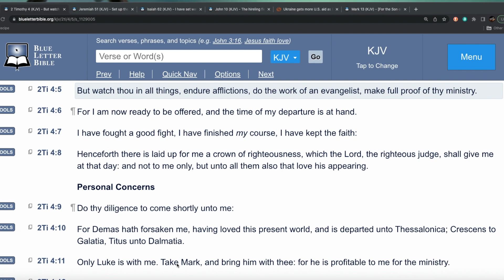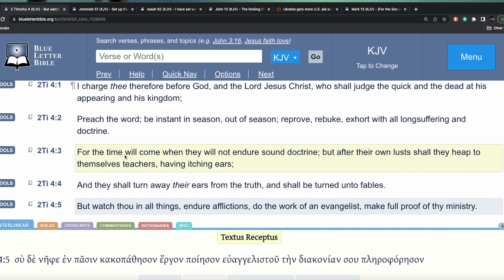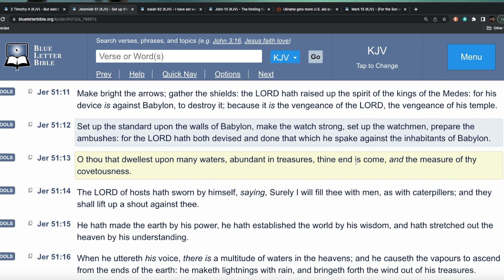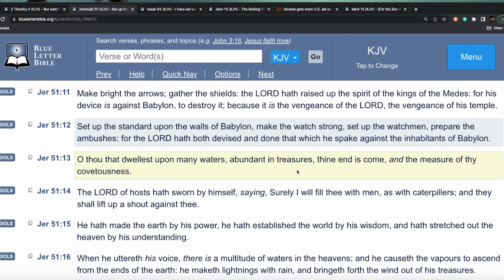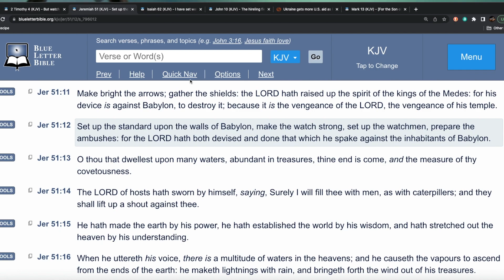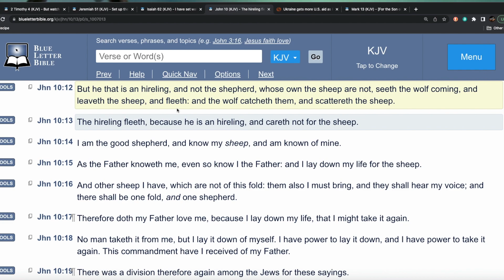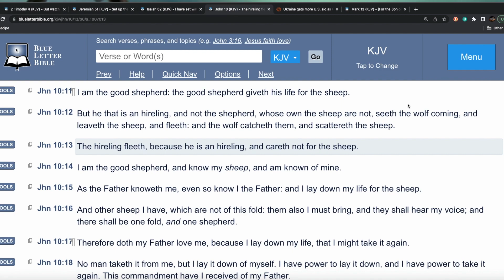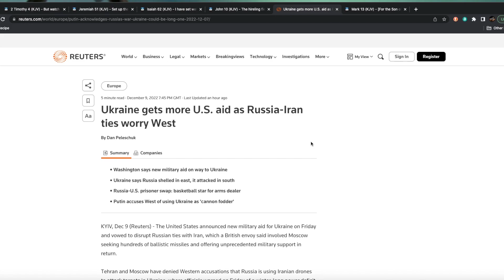True Men Of The Lord Will Be On There Watch To Warn The Flock Of Prophetic Events